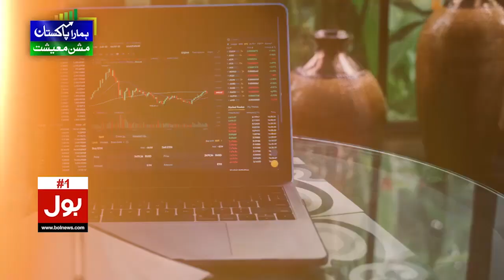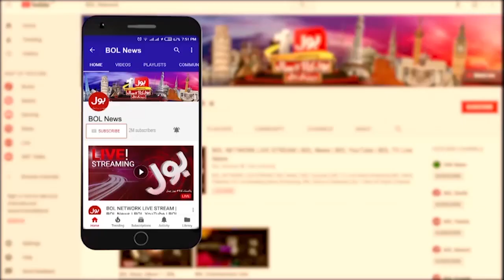Asad Qaiser Bail Rejected | Islamabad High Court Strict Remarks | Breaking News